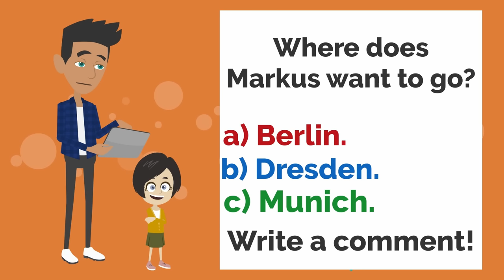Markus is gone! - Conversation in English - English Communication Lesson